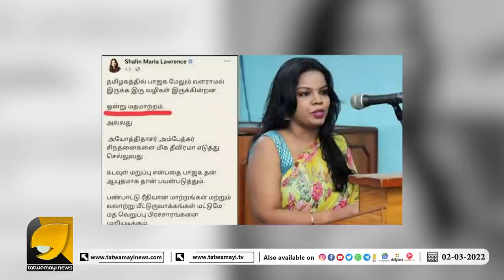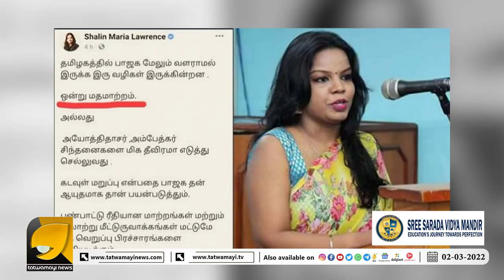ഗൂഢാലോചനയുമായി ഡി എം കെ യും കമ്മ്യൂണിസ്റ്റ് ആക്ടിവിസ്റ്റുകളും I ANNAMALAI KUPPUSWAMI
ബിജെപി  മുന്നേറ്റത്തിൽ  ആശങ്ക എന്തും ചെയ്യാൻ ഡി എം കെ യും കമ്മ്യൂണിസ്റ്റുകളും